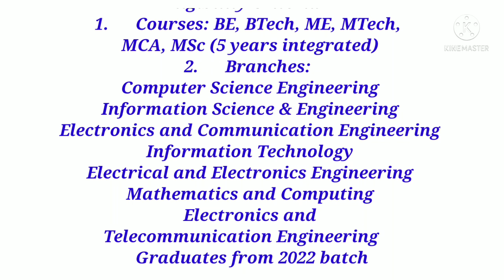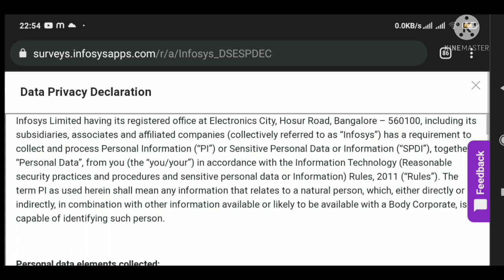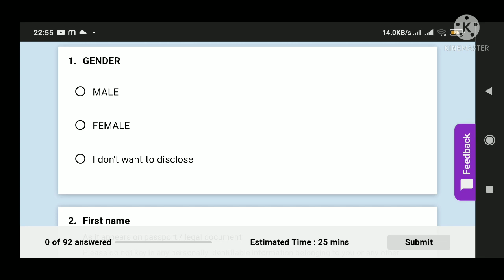Infosys off campus drive fro 2022 Batch | Infosys recruitment | Jobs 2022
Hi all,

In this video I am sharing Infosys off campus drive for 2022 batch for
Specialist Programmer and Digital Specialist Engineer

Eligibility Criteria*
1.      Courses: BE, BTech, ME, MTech, MCA, MSc (5 years integrated)
2.      Branches:
 Information Technology
4.      Graduates from 2022 batch only are eligible to apply.

ABOUT US

jobs 2020
jobs 2021
Tech MAHINDRA recruitment
interview experiences
google jobs
google careers
deloitte careers
free job alert 2021
employment
jobs hiring
talent acquisition
job alert 2020
cognizant careers
hcl technologies glassdoor
hcl software company
system engineer
cognizant recruitment
software engineer